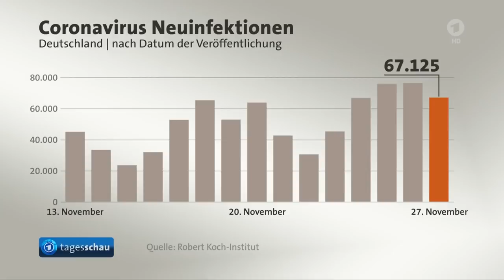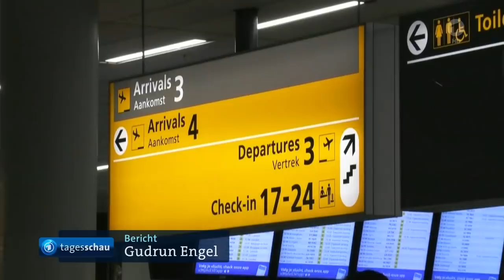tagesschau 20:00 Uhr, 27.11.2021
00:00 Guten Abend
00:22 Offenbar neue Corona-Variante Omikron in Deutschland festgestellt
00:51 Corona-Neuinfektionen und Inzidenz
03:09 61 Corona-Verdachtsfälle in Amsterdam erfordert Quarantäne für Reisende aus südlichem Afrika
05:13 Scholz wirbt beim Juso-Kongress für Koalitionsvertrag
07:26 Tagebau Garzweiler: Protest gegen Entwidmung von Kirchen
09:20 Die Bundesliga
12:08 Wintersport: Weltcup im finnischen Ruka
12:40 Die Lottozahlen
12:56 Das Wetter